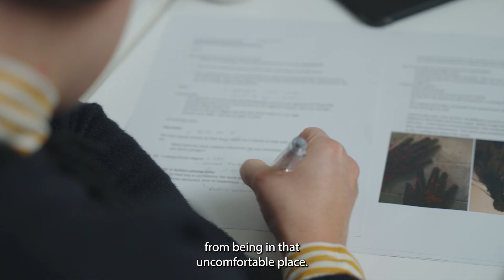Teach Inspire Create Podcast: series 2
After a successful first series of the Teach Inspire Create podcast, we are excited to be launching our second series!

From 9 February, we will be releasing weekly interview-style episodes with industry guests from across the UAL subject areas of Art and Design, Creative Media, Performing and Production Arts, Fashion Business and Music Performance and Production.

Episodes in this series:
9 Feb: Creating art in nature with Jelly Green
16 Feb: Breaking ground in media production with Alex Harman
23 Feb: Curating narratives from page to page with Izabela Radwanska Zhang
2 Mar: Pushing boundaries in digital art with Jason Wilsher-Mills
9 Mar: Exploring new sounds and genres with Adam Dover
16 Mar: Challenging the photography scene with Suzannah Gabriel
23 Mar: Venturing into different creative pathways with Chris Barrett
30 Mar: Finding your voice with Eli Turay